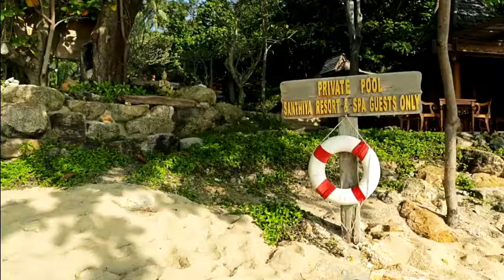Santhiya - Koh Phangan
Majestätisch thront das Santhiya über der Bucht von Thong Nai. Jedes Gebäude wurde liebevoll mit natürlichen Materialien erbaut und sanft in den tropischen Regenwald eingefügt. In Front zum Strand lockt der schöne Pool mit Wasserfall und Jacuzzi. Das Chantara Restaurant in traumhafter Hanglage, bietet internationale und lokale Spezialitäten, das By the Sea direkt am Strand verwöhnt mit BBQ und fangfrischem Seafood und die Poolbar bietet kleine Snacks und kühle Drinks. Lassen Sie die Seele baumeln im Ayurvana Spa mit klassischen Massagen und Wellnessanwendungen. Das Santhiya ist ein kleines Paradies und der Geheimtip für ruhesuchende Gäste und Naturliebhaber.